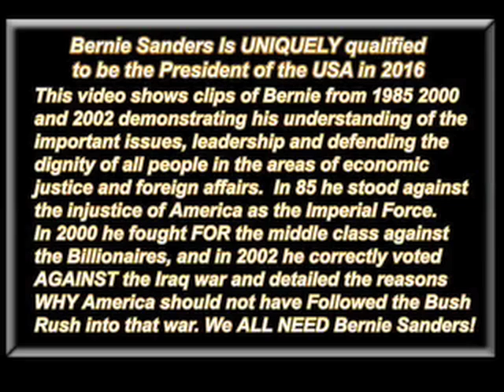Sanders 1985 Nicragua - 2000 Too BigTo Fail - 2002 No Vote Iraq War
FeeltheBern I have heard it and see it all over the internet. Oh that Bernie Sanders, he thinks he can come out of nowhere Vermont and he is qualified to govern this country. Hillary now THERE’S someone with the experience in government and foreign policy that we can count on and trust to get the job done. Well I call BS on that. Let me show you that Bernie Sanders has been governing for over 30 years and is the most qualified to be out next president because not only does he KNOW what he is doing, but he has been fighting for folks like you and me for decades. In fact Bernie began fighting for the little guy in the early 1960s in the civil right struggle with people like Elijah Cummings and Martin Luther King down in Selma. This video shows three segments from 1985, 2000, and 2002 showing you how Bernie has stood up against Ronald Reagan and the military industrial complex, the 1% Billionaires and their hired help, (Alan Greenspan) and President GW Bush and his rush to the Iraq war. And everything Bernie warned us about becoming involved in that war and the heavy price we would pay for it has come to pass. There is no such video of Hilary fighting for YOUR rights with the depth of understanding and passion Bernie displays in these historical records. And as far as the Clintons go their trust index is off the radar screen for me because they BOTH have succumbed to the political malaise of Million-Dollar greed. Hillary has loaded her campaign with Wall Street insiders (like Alan Blinder former Dep. Director of the FED) WHO HAS STATED PUBLICLY that the reinstatement of Glass-Steagall (Google it if you do not know what that was before Bill Clinton killed it in 1999) act will not happen on HER watch. Additionally Hillary has and industrial lobbyists, like Jerry Crawford former top Lobbyist for Monsanto and Jeff Berman top gun for the Keystone XL pipeline for Trans Canada. This is all public record people. AND as they say in every good cop show follow the money. Hillary gets hers for the big bank and big business, Bernie has been and will be supported but the little guys who BELIEVE it is time for real change, 400,000 of us so far. So do yourself and your country a favor, take 20 minutes and watch this video, because this vote maybe the most important you ever cast for you, your kids and grandkids. Then do your home work like Google the names of the Hillary crew I have talked about here, and you will find, like I have, Bernie is the guy who has NOT been Bought and really has your back.